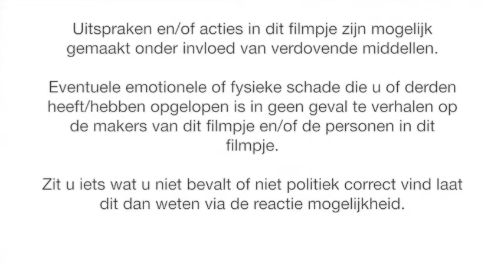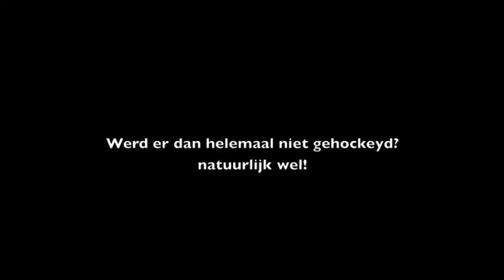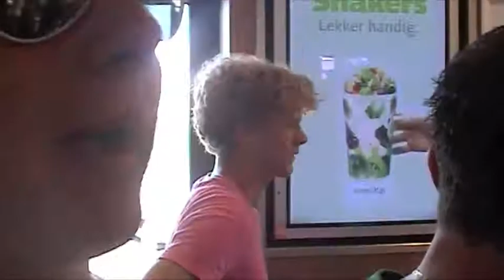Mega Hockey Happening '10 E07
panningen hockeytoernooi omschrijving kut!